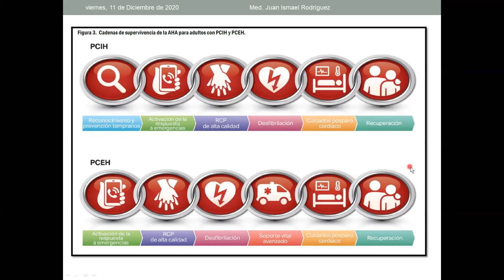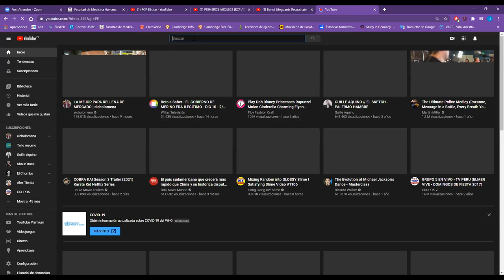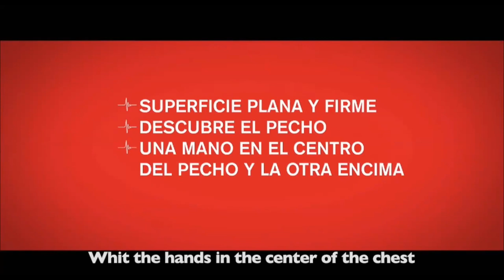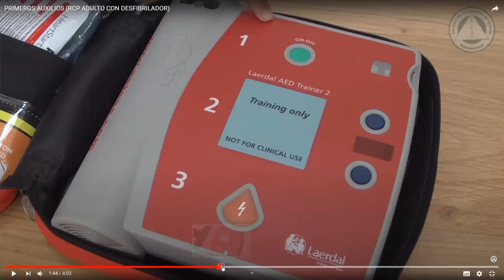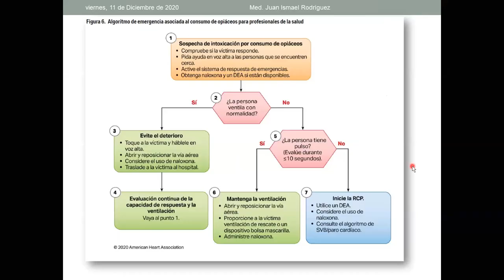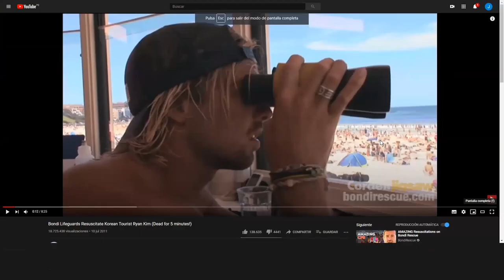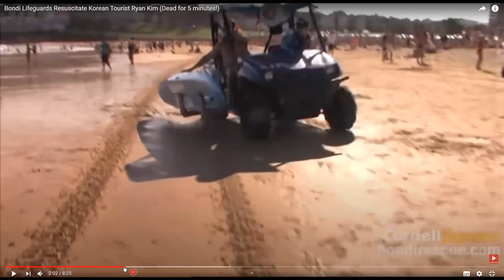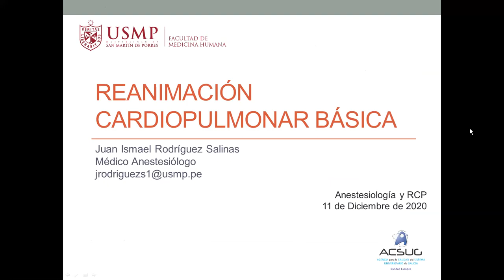RCP BASICO - ASPECTOS DESTACADOS